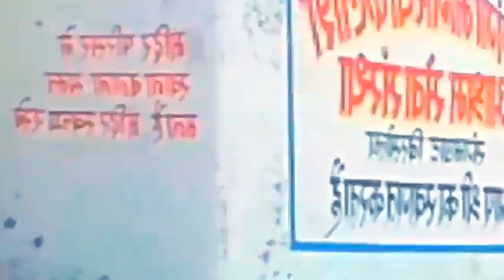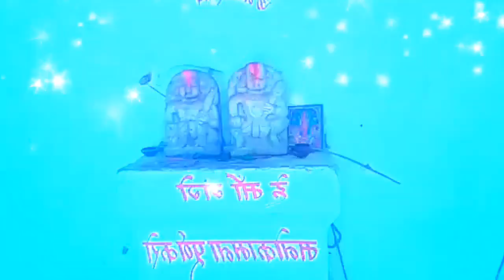काटी बिरशोला घाट, गोंदिया (महाराष्ट्र)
gondiaknowledgeandeducation.gondiams , Jai mataji ki, BIRSOLAGHAAT , I am very very thankfull to all those support and help to make me this wonderful video.Let's watch this video and make spree in your home and also in this world. Thanks